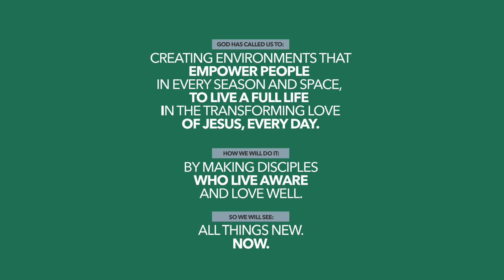Summer Faves: Living Fearless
Thanks for joining us online service at NewLife Church!

Music from Envato Marketplace
Music from Soundstripe Subscription License